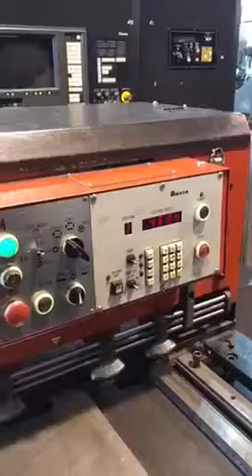Amada Guillotine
FOR SALE @ Enterprise Machinery